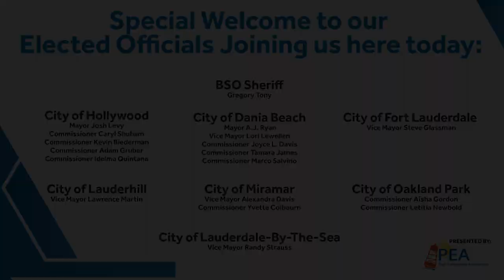Economic Engine Performance Report 2024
PEA EEPR 2024